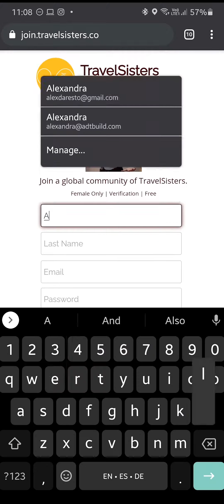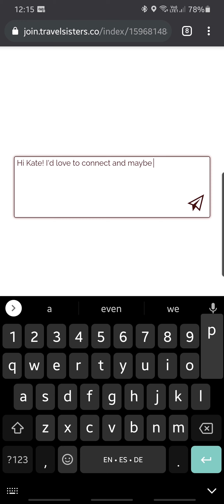App Prototype Demo Run | TravelSisters.co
We're a global, membership-based club for female travellers.

❤️ WHO ARE TRAVELSISTERS? ❤️
TravelSisters is a fast growing global membership-based community of female only travellers, empowering you with advice, companionship and safety.

This is a quick preview of our existing prototype. Once we start crowdfunding in October, we will be able to start building the real app.

🌎 OUR MISSION 🌎
We want to empower women to get connected with like-minded women who love travelling. We want them to be in good and safe company while out and about exploring the world.